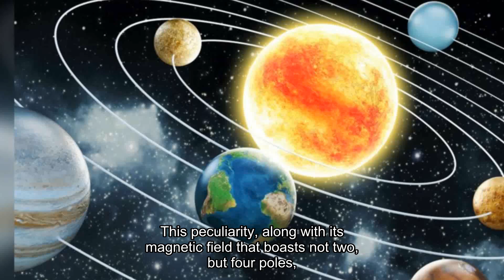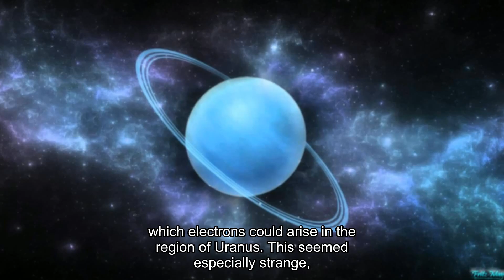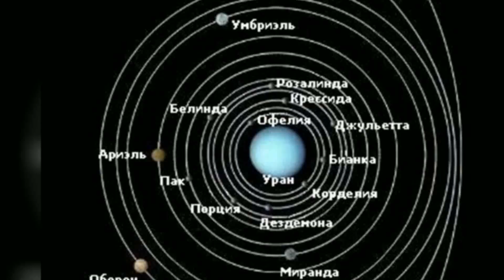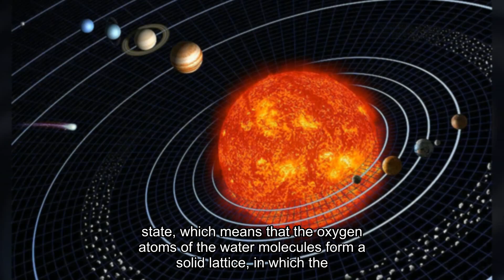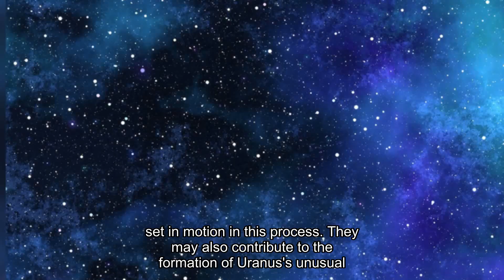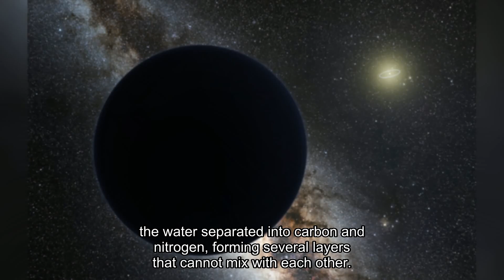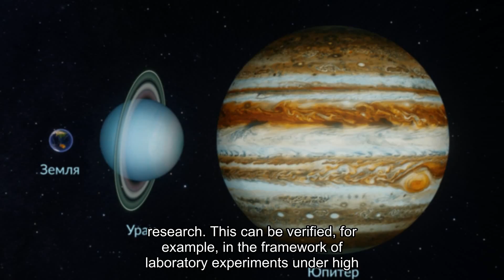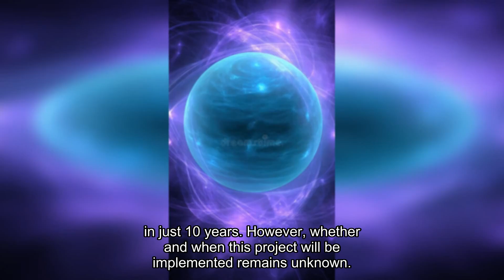Uranus is hiding something important. That's what we've just discovered!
Uranus is a perfect storm of cosmic strangeness: an ice giant spinning like a fallen wheel, a ghostly blue orb in the abyss. It beckons explorers, but keeps its distance like no other. The proof? Just one mission in history! Voyager 2 flitted through its system like a fleeting shadow, leaving us with a handful of invaluable but insufficient data. Because of this, Uranus is not just a planet, but a grandiose question mark on the map of the Solar System, waiting for its discoverers.